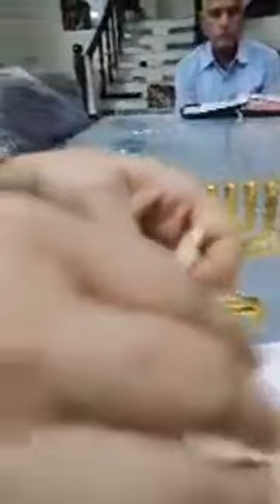Chalni Chalni Ho Gaya